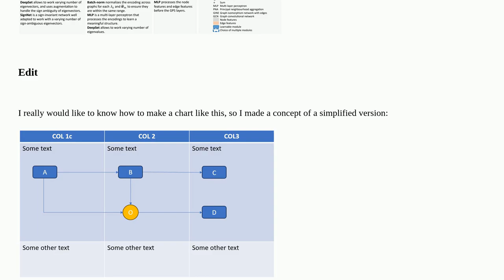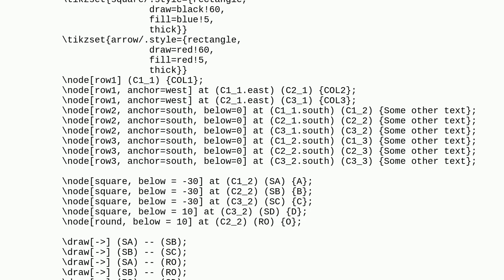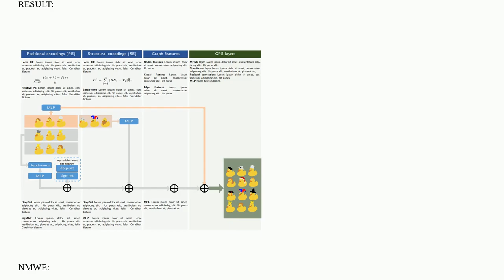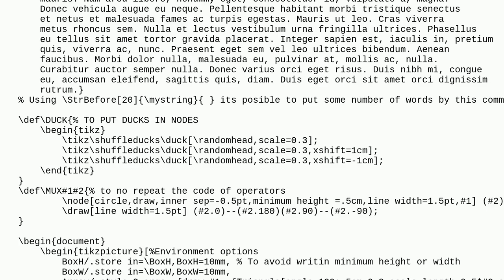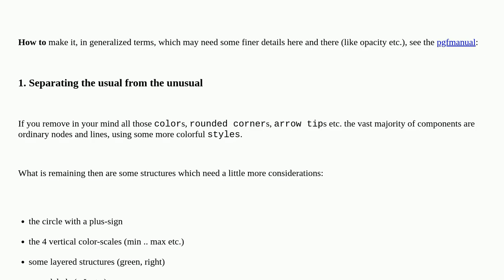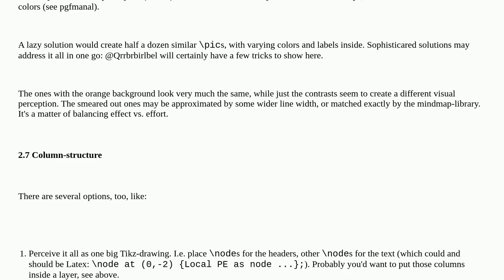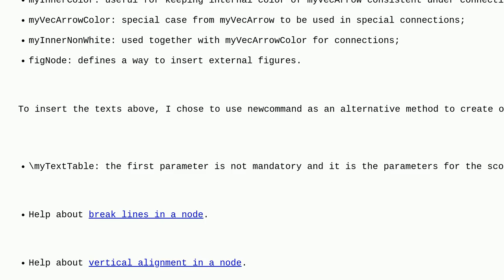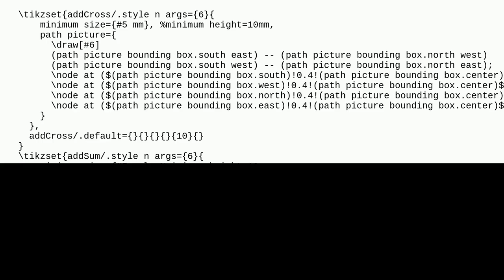Tex: How to draw a nice and complex flowchart (combining table and flowchart)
How to draw a nice and complex flowchart (combining table and flowchart)

A special thanks goes out to the community

  flow-charts mindmaps tikz-pgf